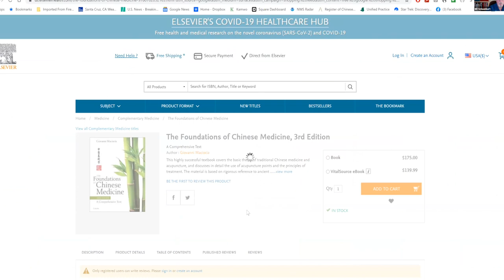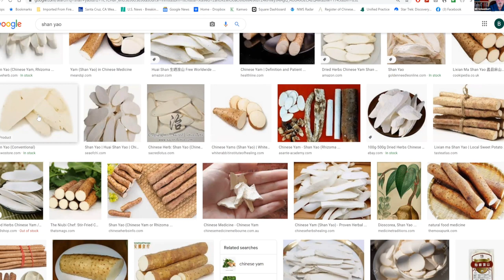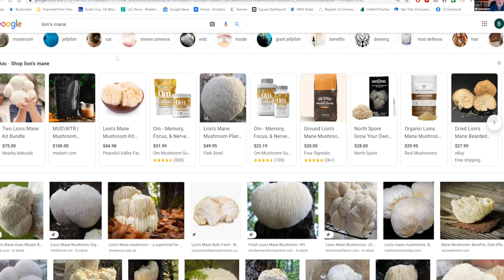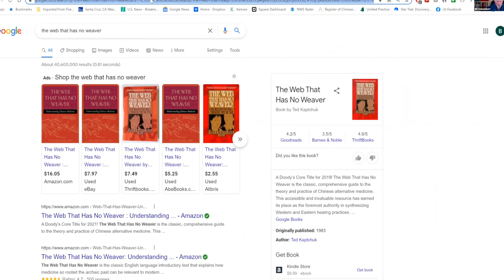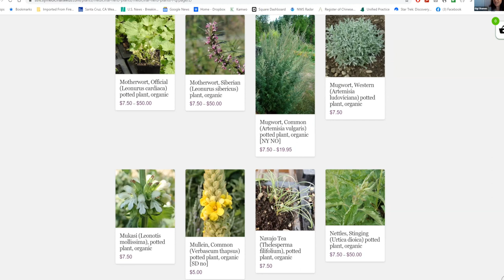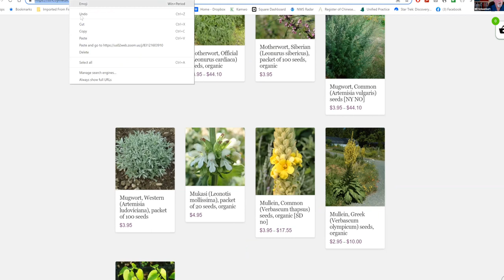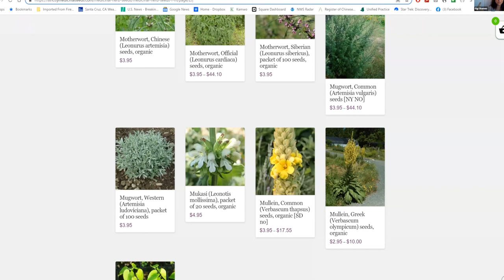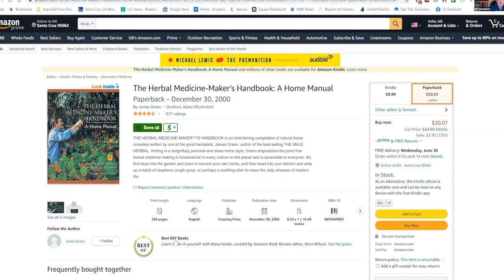Webinar: Herbal Medicine from Growing to Cooking (Pre-Recorded)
This is a pre-recorded webinar. Originally live on June 28th, 2021.

Herbs play an integral role in Traditional Chinese Medicine both combined with acupuncture and used on their own. Join our webinar June 28th at 5:00PM PST to learn how an herbal formula is chosen, how we can integrate new cooking methods like using an InstantPot to cook an herbal formal and which herbs are best for digestive concerns, versus colds and flu?
Join senior professor Dr. Bill Schoenbart as he demonstrates how an experienced herbalist prepares unique treatments for patients. He will guide viewers through how an herbal formula is created in our clinic to how they’re cooked as well as alternatives that are available.

Presenter Bio: Dr. Bill Schoenbart, LAc, DAOM is a senior professor at Five Branches University as well as an alumni of the university.  Bill Schoenbart graduated from Five Branches in 1991. His specialty is in herbal medicine, working with both Chinese and Western herbs. He teaches in the Departments of TCM Theory and TCM Herbology.